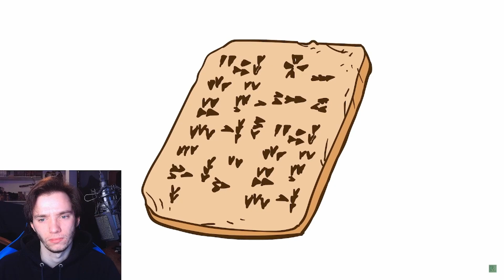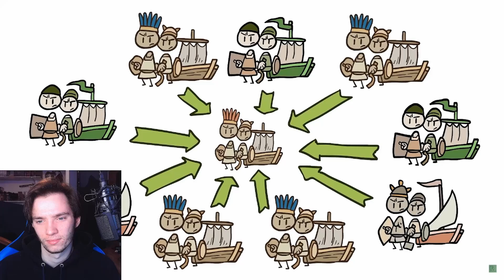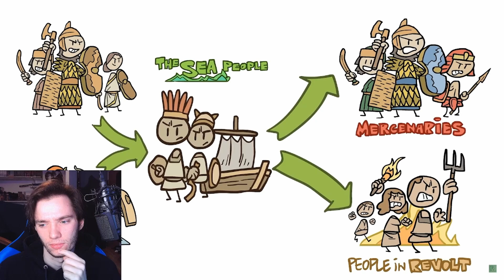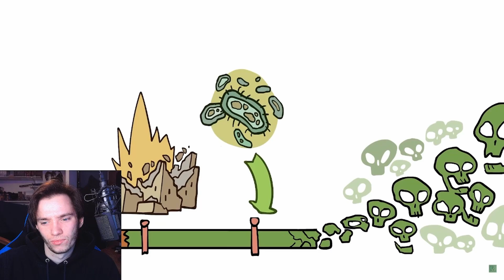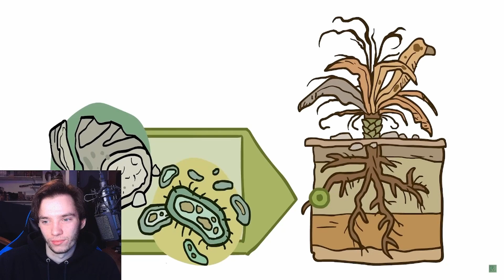Historian Reacts - The Bronze Age Collapse - Fire and Sword - Extra History - #3